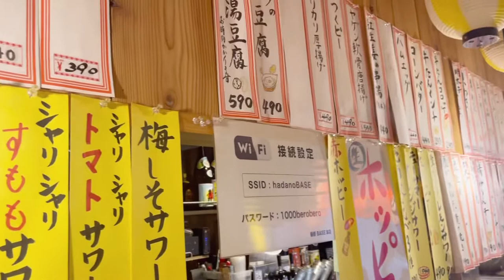労働者の水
1週間を乗り切り、我が家の帰りしな立ち寄る赤提灯。
　独りささっと呑んで暖簾を出ると、そこでやっと秦野に帰ってきたと実感します。
　大将タケさんの厳選した日本各地の銘酒と朝穫れ野菜、鮮魚。
いらっしゃい！
ではなく、
おかえり！
と迎えてくれる看板娘のレイちゃんの、コロコロと響き渡る笑い声も、秦野BASEの大きな魅力のひとつ。